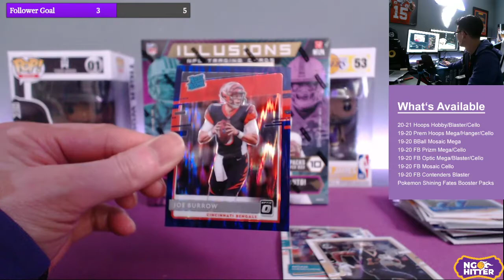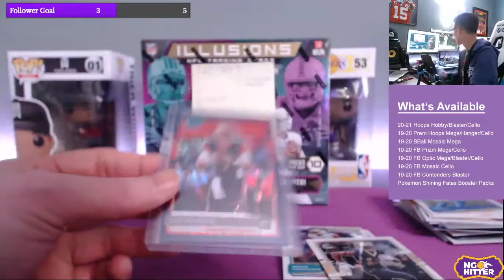NgoHitter pulls a Joe Burrow Rated Rookie Shock Blue Optic!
Big congrats to Heath for getting this Joey B during his Football Optic Blaster!

NgoHitter is a Twitch/YouTube channel meant to teach people about how to smartly invest into sports cards. No question is dumb, just stop by and ask. We stream twice a week (Monday & Saturday) at 6PM PST on Twitch.